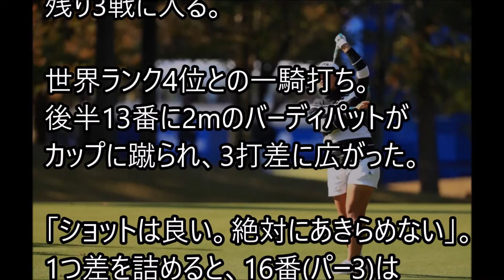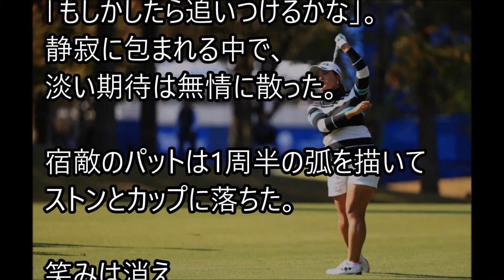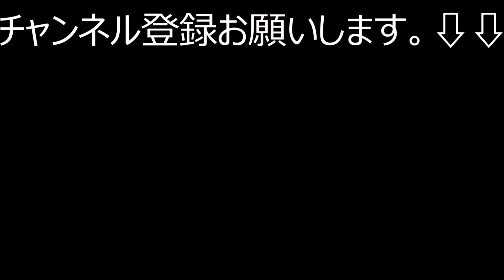鈴木愛が国内賞金トップに浮上「勝ちたかった」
未来のプロゴルファー！日刊アマ2連覇したツワモノとラウンドします！

スイング改造をやり遂げる「正しい腰の使い方を学びドローを打つ」【ゴルフレッスン】